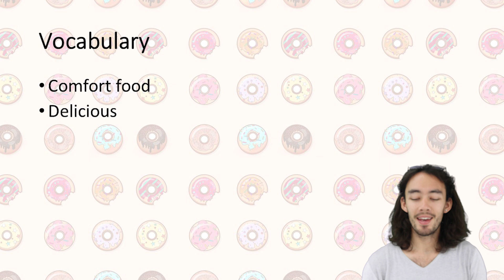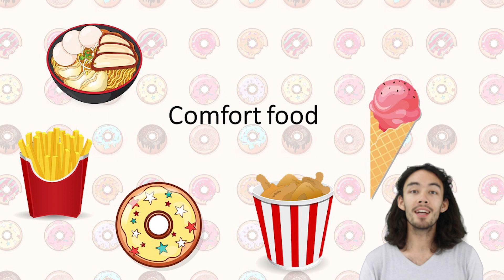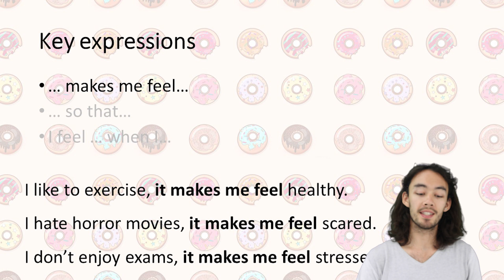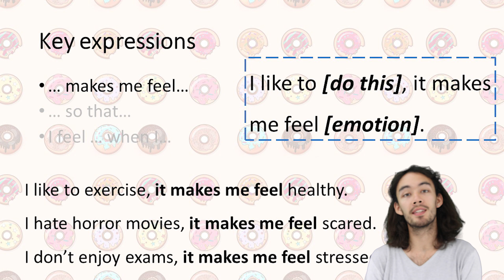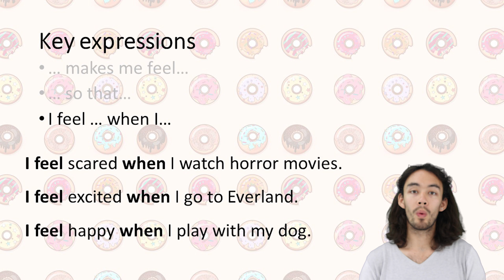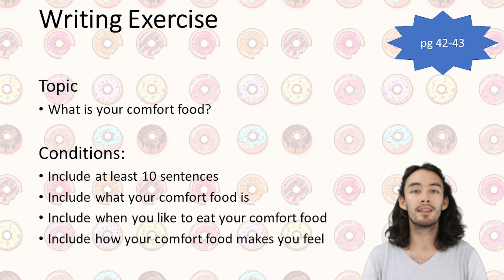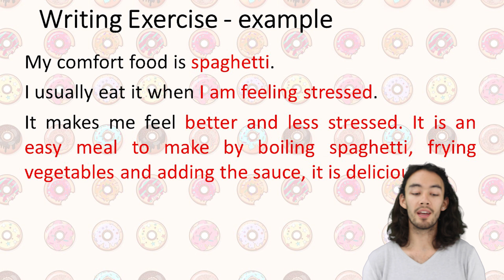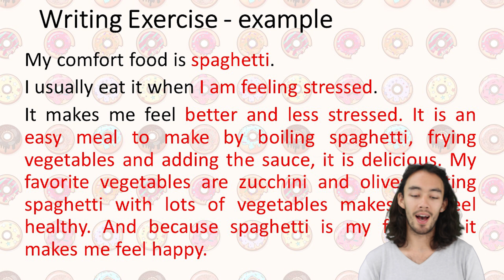Shinyang Grade 3 Chapter 2 - Food for your heart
Lesson for Shinyang middle school. Grade 3, chapter 2 food for your heart, focussing on the writing exercise for the students.